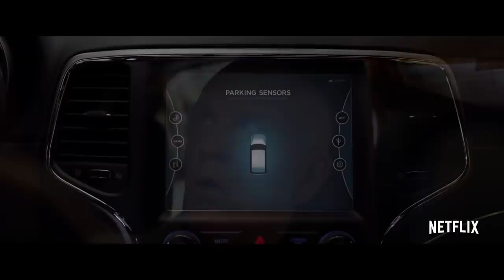Bird Box : ปีศาจที่คุณห้ามมอง